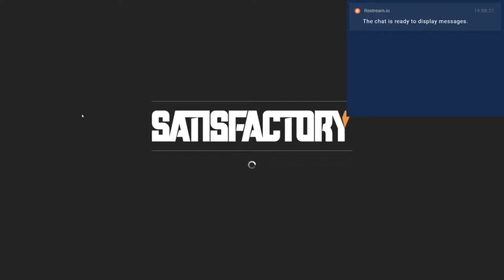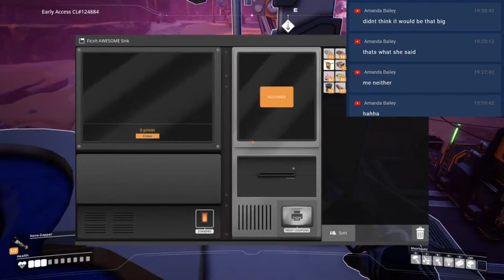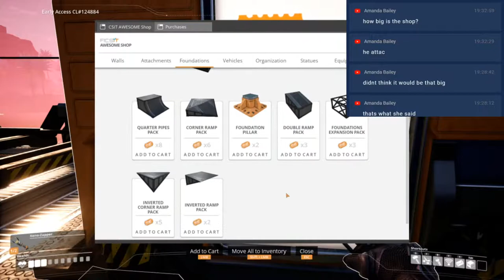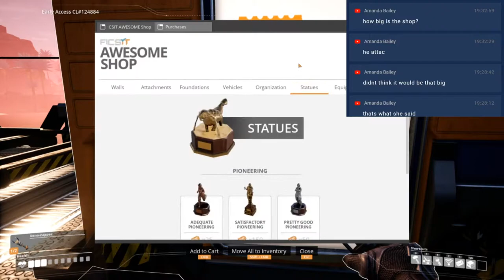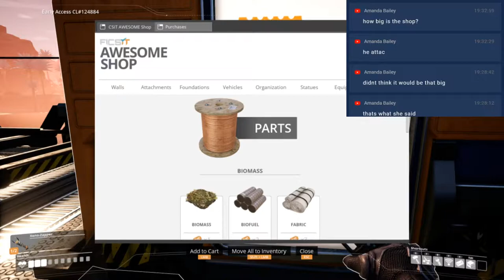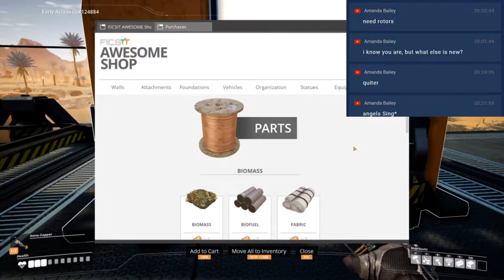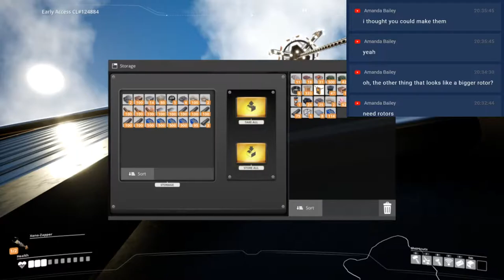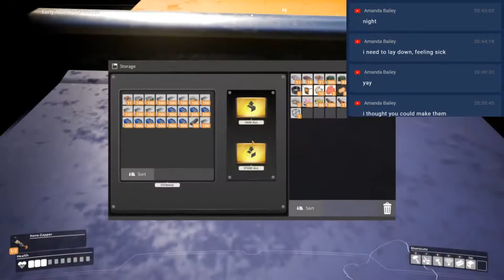Satisfactory! Lets Play 8: Modular Frame Production?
Setting up some production for modular frames